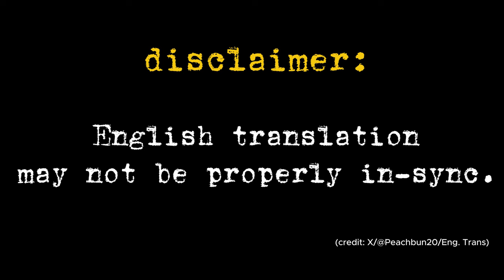No ONES moving on to Becky's Bday gift to her P'Freen :🤍)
Becky was interviewed by all media after the L'Oreal Event & it seems no one can move to what her Birthday gift surprised her P'Freen